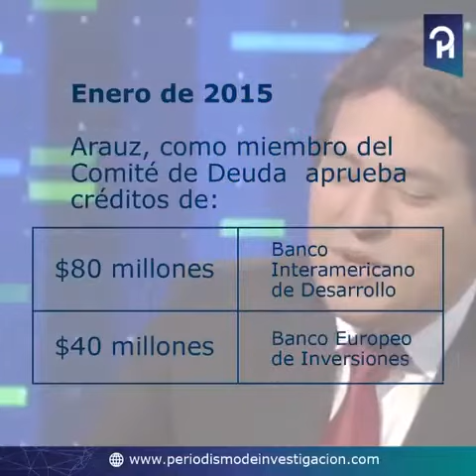Arauz candidato Ecuador y el dinero ??